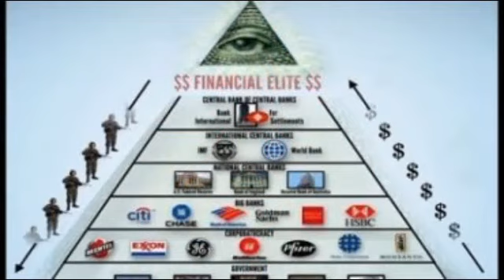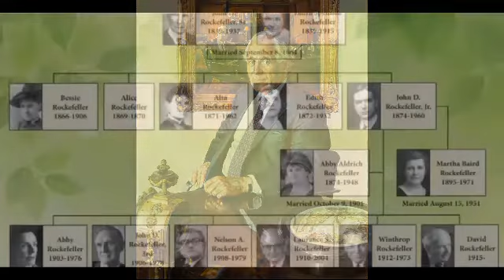Dünyayı yöneten 13 Aile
Dünyayı yöneten basta para babaları olmak üzere asıl derin devlet denen yöneticiler dır. Bunların basında illuminati ve masonluk gelir . Bu 13 ve artı 1 olmak üzere dünyayı arka planda yöneten kişiler başka dır. Her birinin hayal edemeyecek kadar geliri mevcuttur . Hayatımız da ki bir çok şeyin aslında onların olduğundan  habersizis.  Bu aileleri araştırırken çok şok olacaksınız.  Bir sonra ki videomuz da açıklayacağız .